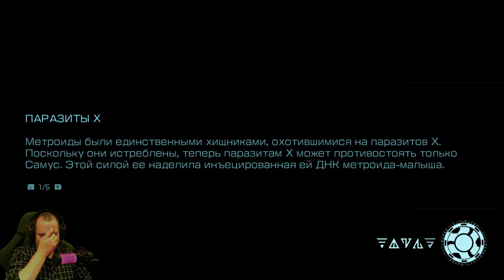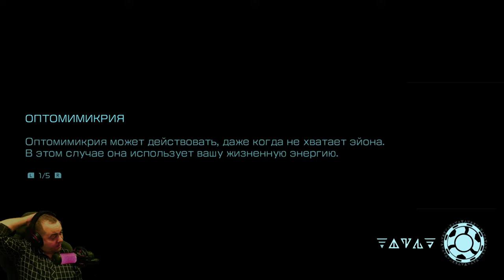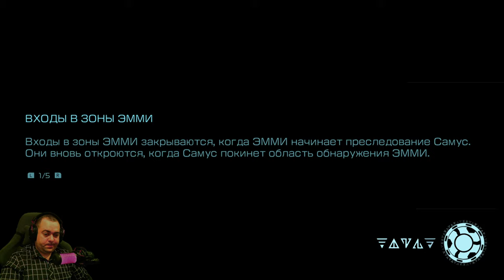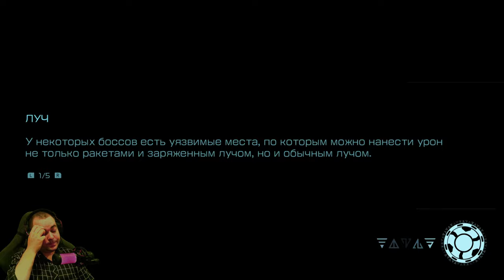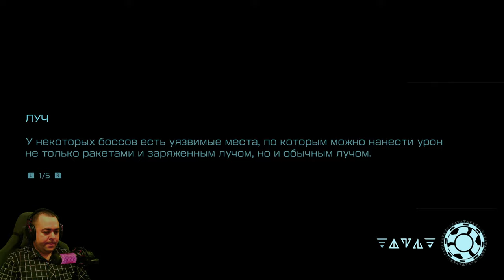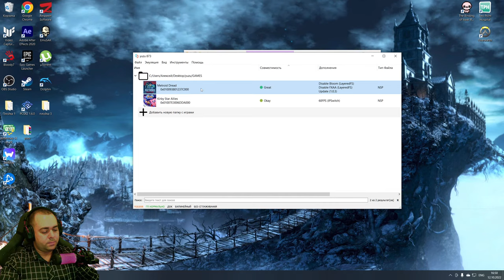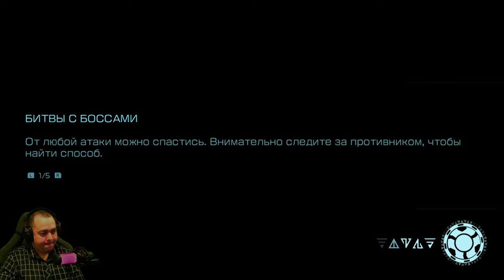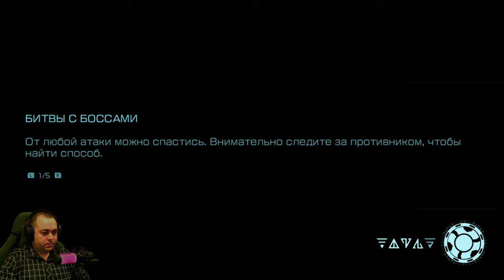Пердалаш похожий на додекаэдр ► 6 Прохождение Metroid Dread (Nintendo Switch)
Metroid Dread — новая часть культовой серии, которая началась с выходом оригинальной Metroid на консоли NES в 1986 году, которая породила такой жанр игр как метроидвания. Сюжет не самая сильная сторона такого жанра и к слову о нём. Завязка по меркам серии совершенно стандартная: Федерация прознала, что на очередной малоизученной планете под названием ZDR водятся Х-паразиты, а главная героиня Самус Аран, будучи единственной обладательницей иммунитета, получает задание разобраться с проблемой. Однако непослушная наёмница, конечно же, не первая, кого Федерация отправила на разведку. На ZDR также были посланы ЭММИ — семь роботов-охотников, которые по прибытии на планету потеряли связь с центром. Но самой большой угрозой оказывается Вранов Клюв — один из немногих уцелевших представителей птицеподобной расы чозо, вырастившей Самус и наделившей её сверхспособностями. Он легко побеждает героиню в бою и лишает её всех улучшений силового костюма, чтобы ей пришлось пробивать себе путь из недр планеты, постепенно возвращая свои умения, как это и заведено в серии.